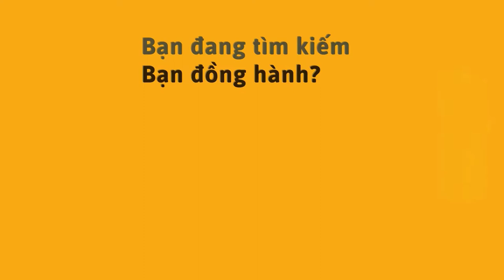Thiết kế website bán hàng | Website bán giày | Nhơn Mỹ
Với đội ngũ chuyên nghiệp, Nhơn Mỹ tự tin cung cấp cho khách hàng một Website bán giày chuẩn SEO, đảm bảo bạn sẽ hài lòng với thiết kế website bán hàng của chúng tôi.
Đến với Nhơn Mỹ, bạn sẽ có ngay một website bán giày có giao diện bắt mắt, dễ sử dụng, thu hút khách hàng, nên để tăng doanh thu nhanh chóng sẽ không còn là vấn đề khó khăn.
Với hơn 15 năm kinh  nghiệm thiết kế website bán hàng cho hàng ngàn khách hàng, với chúng tôi, khách hàng hài lòng với website tôi thiết kế là động lực cho Nhơn Mỹ tiến về phía trước.
🏠 Lầu 5, 1448 Đường 3/2,  Phường 2, Quận 11, TP.HCM
Cre: Ngọc Trân